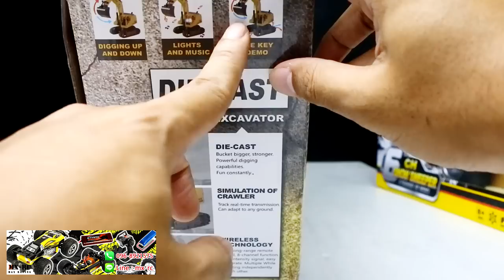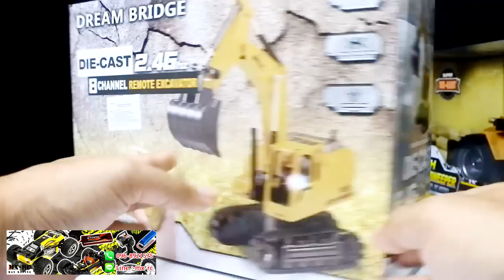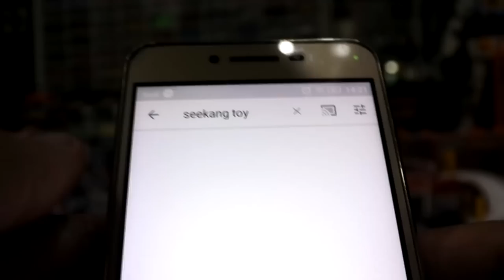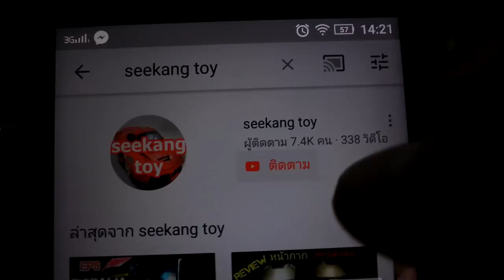รีวิวรถแบคโฮบังคับ สเกล 1:24 ราคา590บาท ร้าน MXRC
นึกถึง rc และอะไหล่ ต้อง mxrc มีขายทุกชิ้นแน่นอนครับ
อะไหล่ RC มีขายทุกชนิด สอบถามที่เเฟนเพจได้เลย ครับ MXRC